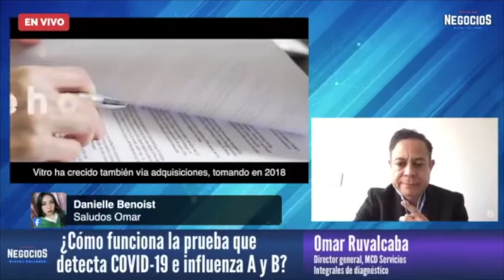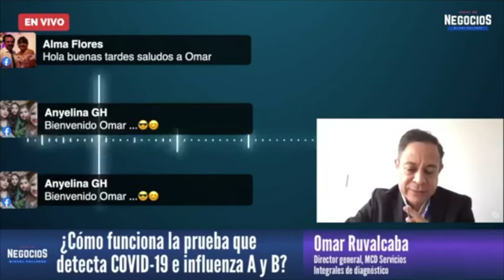¿Cuál es la prueba más confiable para detectar COVID-19? | Entrevista MCD Servicios Integrales